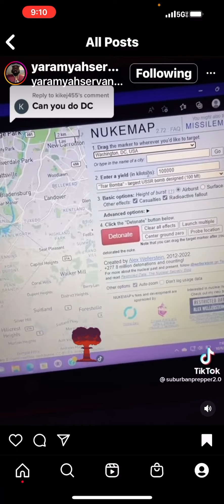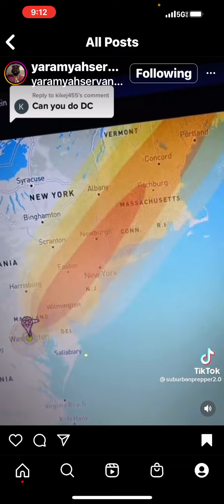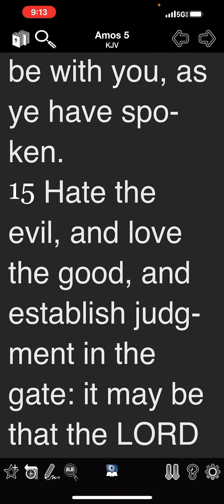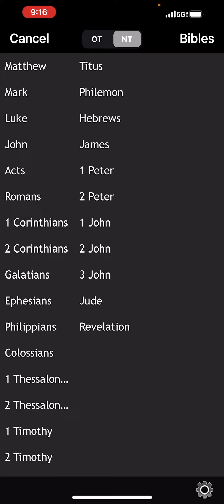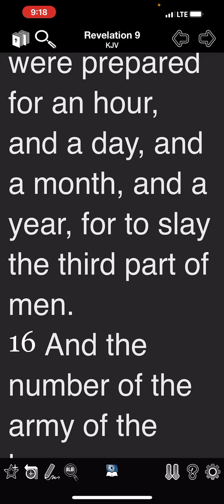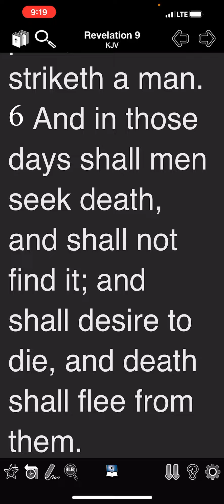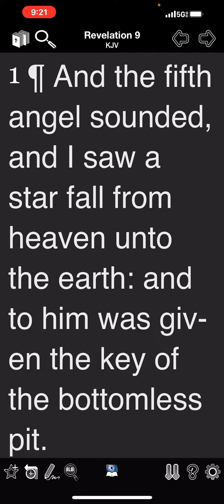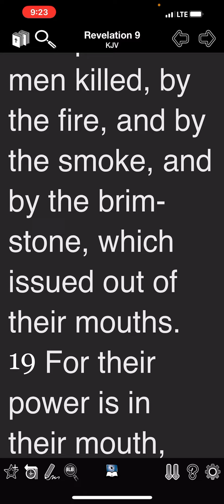Can’t Run Nor Hide From The Wrath Of GOD!!!